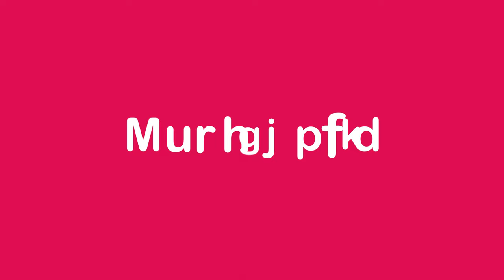🎹 Casio | CT-S1000V: el nuevo teclado Casiotone con síntesis vocal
El CT-S1000V es un instrumento que redefine el concepto de teclado y la forma de tocarlo. Te permite integrar voces en tu actuación de forma intuitiva, como si solo tuvieras que tararearlas. Al tocar el teclado, las palabras de las letras suenan en secuencia para crear una línea vocal. También puedes cambiar el tono de voz, y añadir o ajustar los efectos en tiempo real mientras tocas. En definitiva: podrás dar rienda suelta a tu creatividad. Además, tienes 900 sonidos por descubrir, incluida una colección de TONOS AVANZADOS, que amplía los límites de expresión de la fuente de sonido AiX, y LOS TONOS CLÁSICOS DE CASIO, que recuperan los sonidos clásicos del linaje de los teclados sintetizadores de Casio.

🔔 CLIC EN LA CAMPANA 🔔 PARA VER LOS NUEVOS VIDEOS